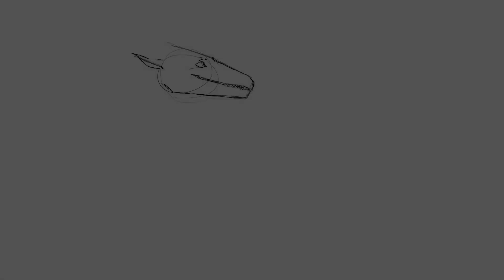Qibli meets The Jade Mountain Archive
Hi! I have a ton of inspiration!! So I’ll try to do a lot of things)

Sooo Jade, I’ve discovered your channel recently! Your videos are very interesting and nice to listen when drawing :)
Qibli time c: